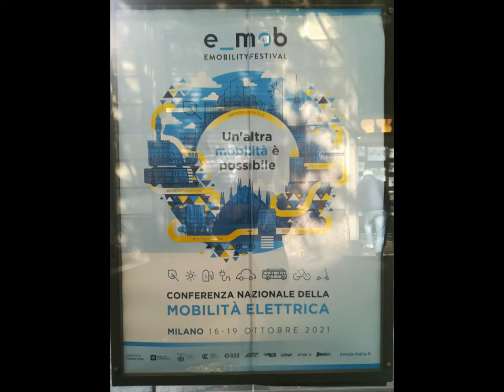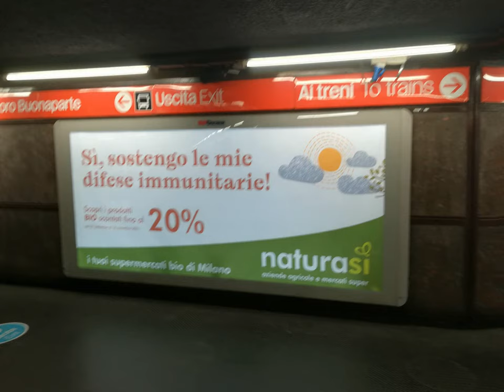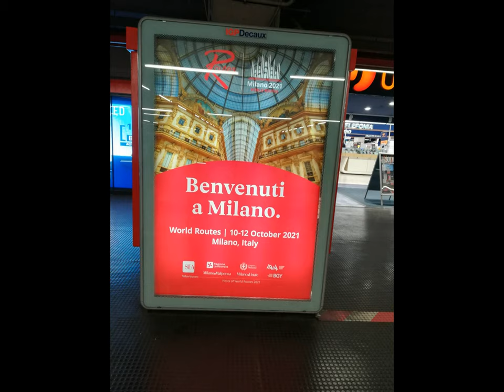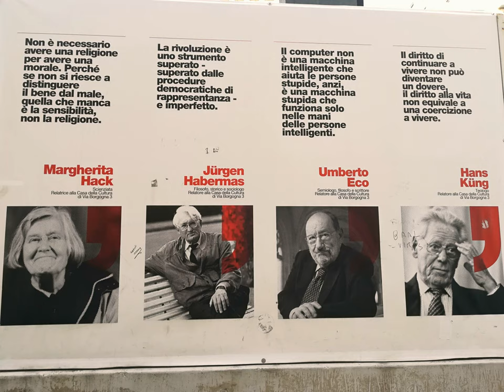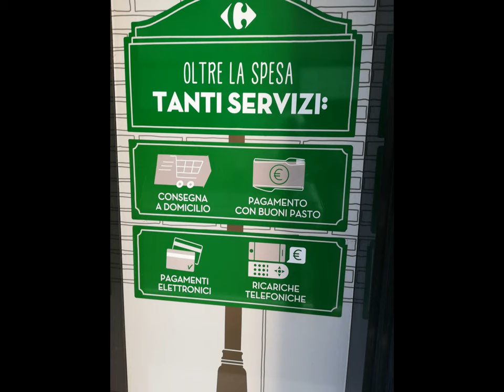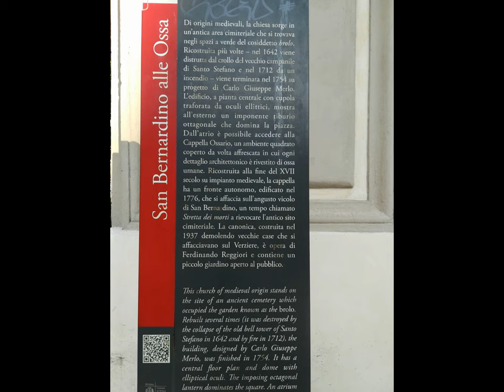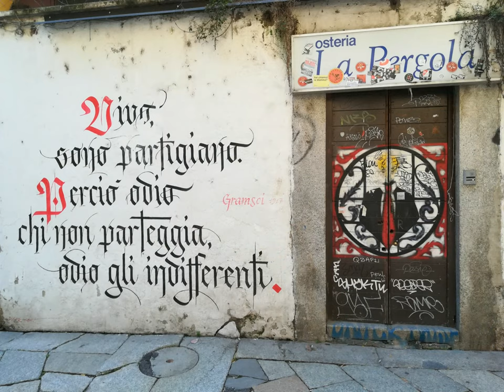Semioccasional Meneghin Wandering & al. [by Sergio Conegliano]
thru Huawei P8 Lite & MAGIX video deluxe 17Premium